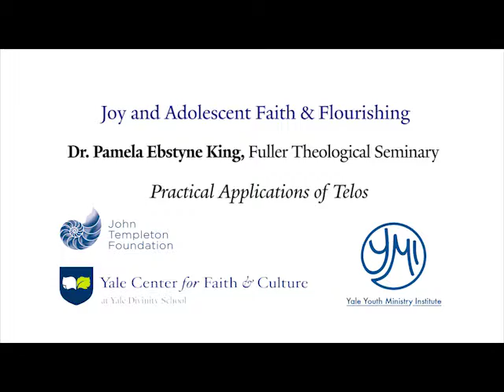Dr. Pamela Ebstyne King: Practical Applications of Telos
Dr. Pamela Ebstyne King discusses the practical applications of "Telos" after delivering a lecture with Dr. Steven Argue entitled: "Joy on Purpose." This lecture took place at Yale Divinity School on October 5, 2016.

Dr. Pamela Ebstyne King is the Peter L. Benson Associate Professor of Applied Developmental Science in the Thrive Center for Human Development in the School of Psychology at Fuller Theological Seminary.